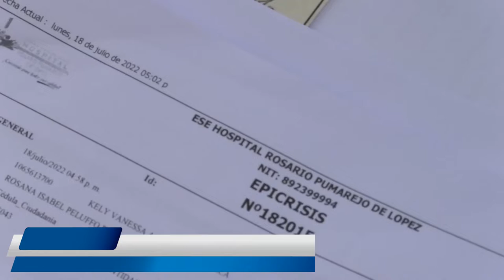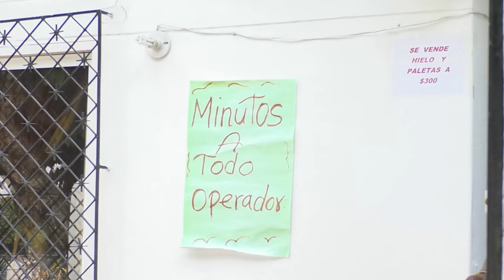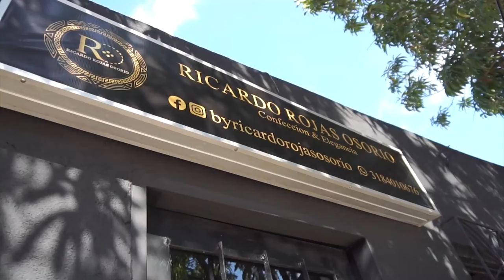A MUJER LE PERFORARON LA VEJIGA MIENTRAS LE LIGABAN LAS TROMPAS DE FALOPIO